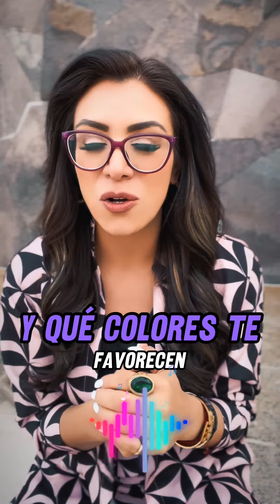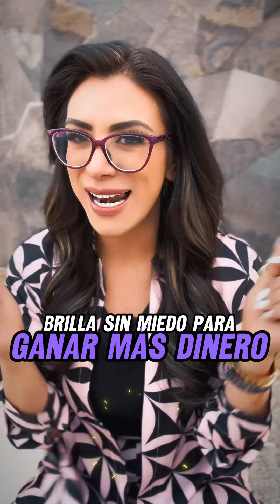Aprende a usar la psicología del color a tu favor